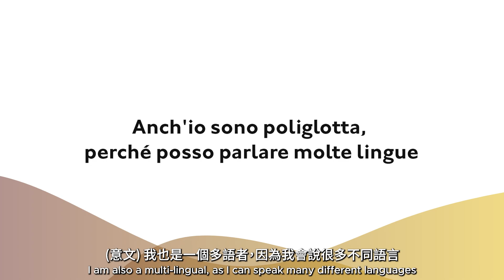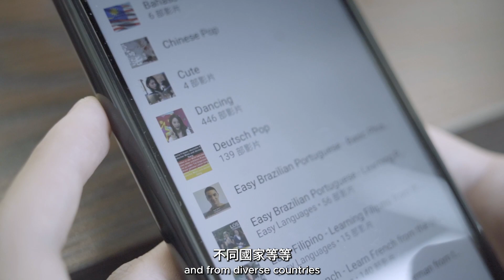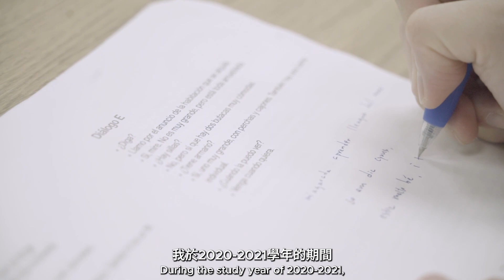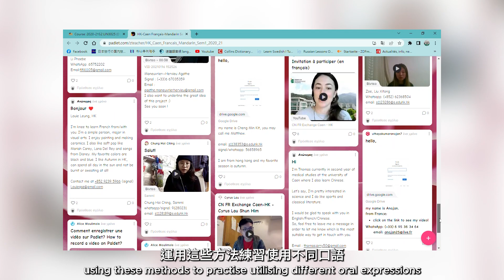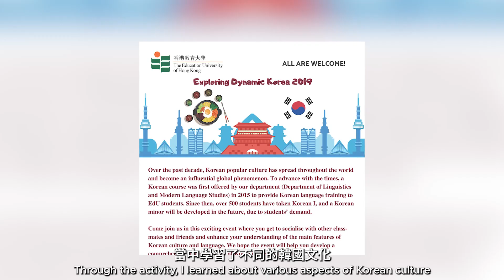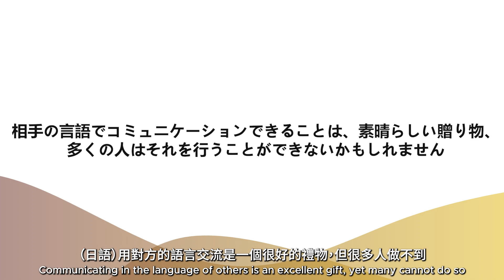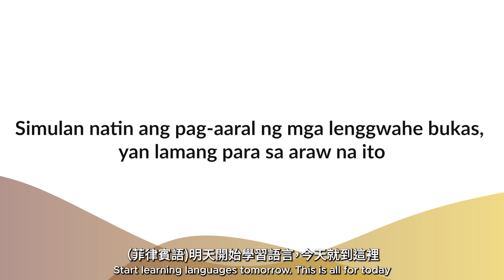Multilingualism and Multiculturalism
Cyrus, a student majoring in BScEd (Sports science), speaks more than 10 languages in addition to Putonghua, Cantonese and English. These include Italian, Korean, Japanese, French and Spanish. In this video, Cyrus shares his experience and views of learning foreign languages.